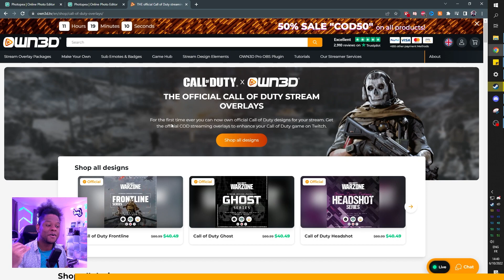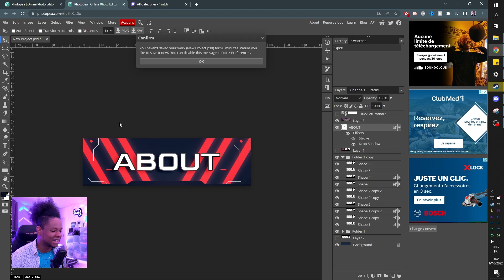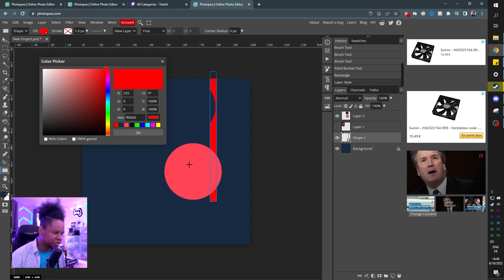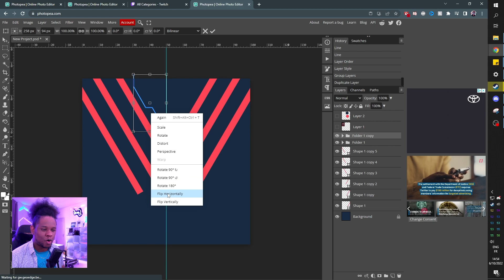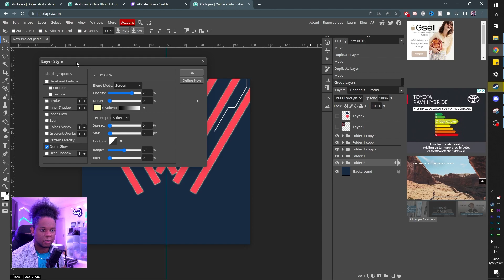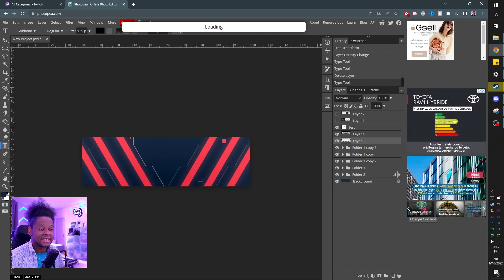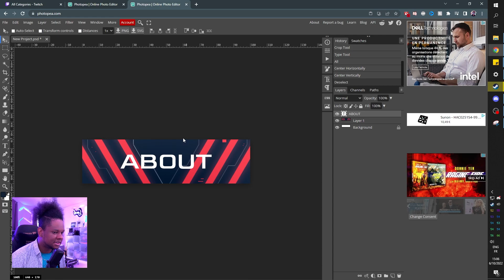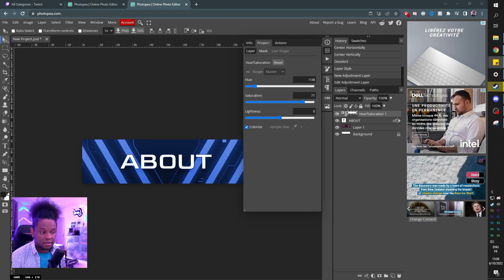How to make Twitch Panels Valorant Style Without Photoshop!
TIMESTAMPS:
00:00 Intro
00:32 Own3d x Call of Duty ad
01:25 How to take inspiration for graphic design
02:52 Twitch panel size and resolution
03:15 Color scheme and style
05:42 Adding small details
09:50 Cropping and finalizing
12:34 Adding Text and effects
14:00 Export image as PNG
14:16 Change the colors
15:40 Outro